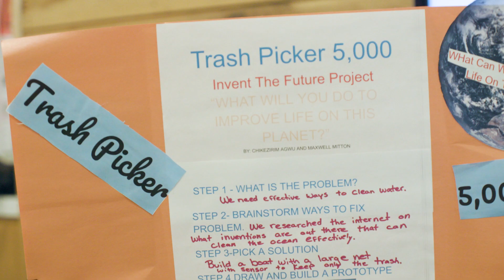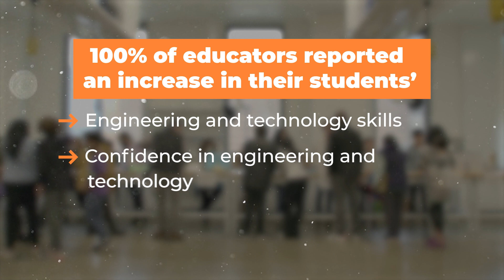Invent the Future: January 2023 Summit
Launched in 2017, Invent the Future is a KID Museum partnership with Montgomery County Public Schools (MCPS), open to all DC-area middle schools. The Challenge encourages innovative thinking and develops technical and social-emotional skills that are essential for future success in the workforce and life, such as teamwork and empathy. Approximately 2,000 students and their teachers are participating in this year’s challenge, which includes a spring summit upcoming in June.

KID Museum is an emerging museum in Montgomery County, MD -- our mission is to cultivate children's creativity, curiosity and compassion through playful exploration of the world. Our focus is on three core programmatic areas: 1) international culture; 2) science, technology, engineering, art and math, and 3) social responsibility.